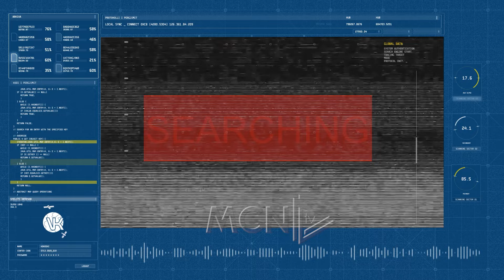Emisioni 33 Cne Cimi dhe Pimi ne Burg